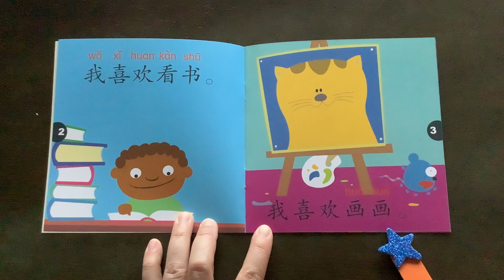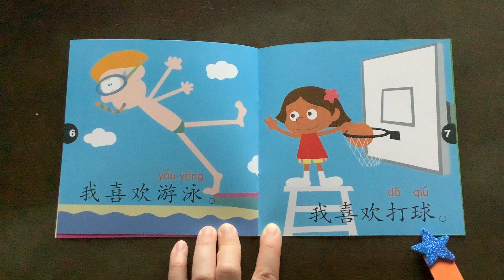[跟陆老师读书] 在学校 At School 🏫 My First Chinese Words 快乐幼儿华语 Better Chinese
Mandarin Novice Learners,

Reading Instructions:  Try to read one book a day.  It is encouraged to read each book multiple times to master different sentence structures.  You can read after me a couple of times and then read by yourself when you feel confident.

Extended Activities: Try to make some more similar sentences from each book by using the same structure. You are also welcome to write those sentences and draw a picture to show the meaning of the sentence.

Happy Reading! Happy Learning!

-Lu Laoshi